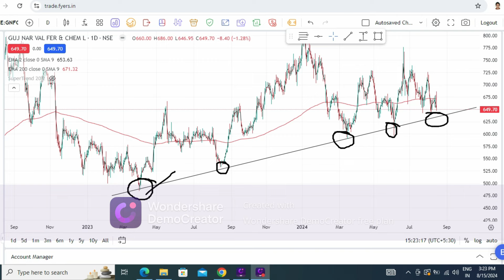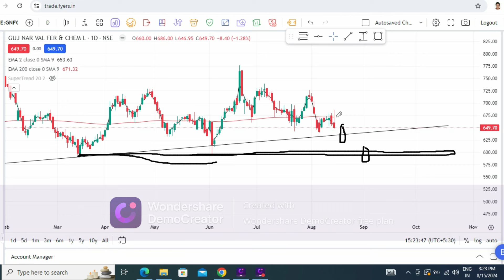gnfc ltd share,gnfc share price target,gnfc latest news today,gnfc latest news, multibagger share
your quaris
gnfc ltd share,
gnfc share price target,
gnfc latest news today,
gnfc latest news,
gnfc stock latest news,
g n f c share latest news,
gspl share price target,
gsfc share price target,
gnfc target,
gnfc ltd,
gnfc stock analysis,
gnfc dividend date 2024
stock analysis
stock selection for tommrow
fundamental analysis
stock analysis for beginners
multibagger share
multibagger stock
penny share
penny stock